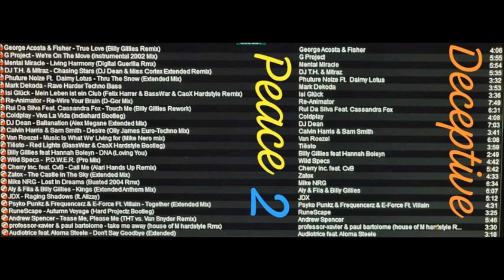Deceptive Peace 2